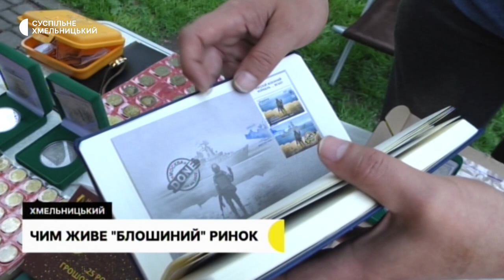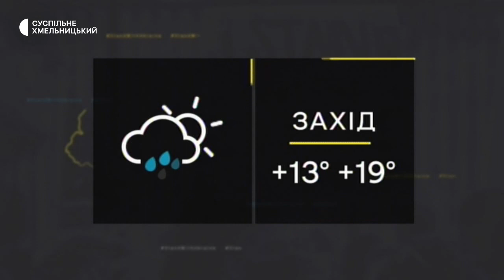Ціна меду, переобладнують автівку, пакунки від рідних, вчать сортувати сміття | 13.06.22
Мед на ринках області, порівняно з минулим роком, здорожчав: в чому причина?; власний автомобіль перероблюють під санітарне авто: як допомагають волонтери фронту?; передачі на передову: жителька Нетішини возить на фронт пакунки від рідних та близьких бійців ЗСУ, екскурсія відходами: де у Хмельницькому вчать історію сміття і для чого це роблять?